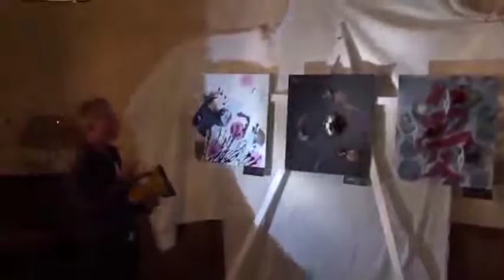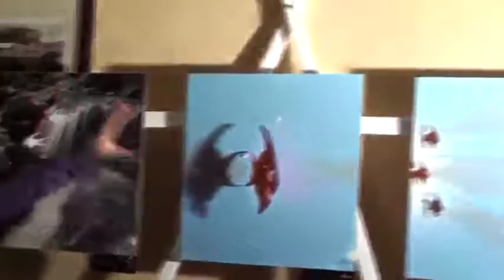Art & Coffee / part 2 - GHiii art event - Dubai 19th April 2011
exhibition of GHiii art (the art to enerGHiii) by Gerald Huber
at Oasis Beach Tower by Art Couture Gallery